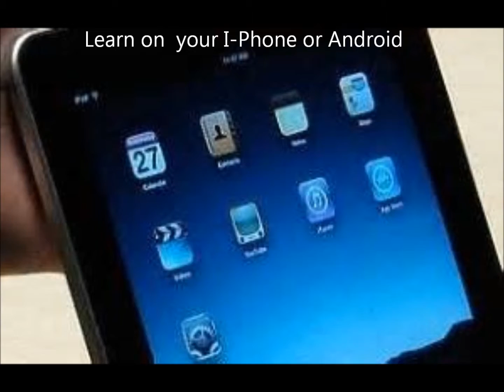Notary Classes NYC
Notary Classes NYC. How To Become A Notary In NY. Become a Notary in NY. Become a notary new york. NYS Notary exam. NY Notary exam. Notary exam NYC. Notary license NY. Notary test NYC. Notary class NY. Notary classes NYC.  Notary course NY. How to become a Notary in New York. How do I become a Notary in NY? NY Notary application. How do you become a Notary in NY?  NYS Notary. NYC Notary exam.  Notary classes NY, Notary seminar NY New York, Notary stamp NY, Notary Public seal NY, NY Notary licensing procedures.  Notary Public training NY.